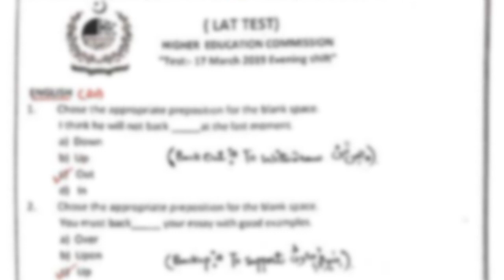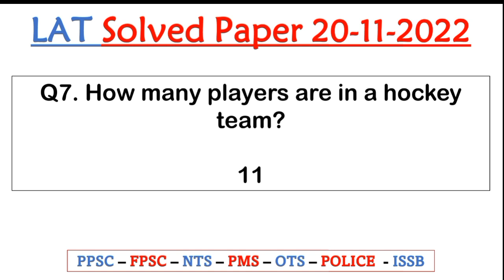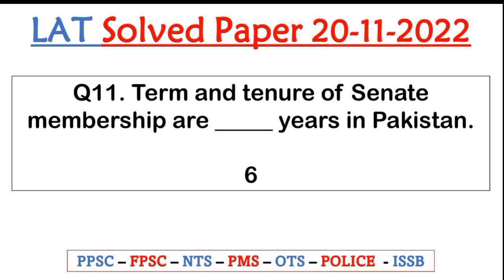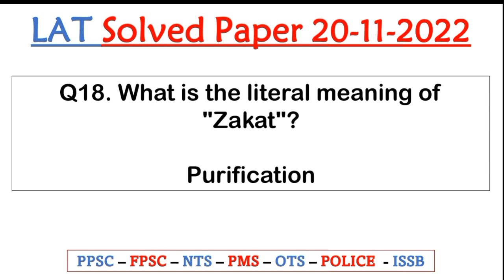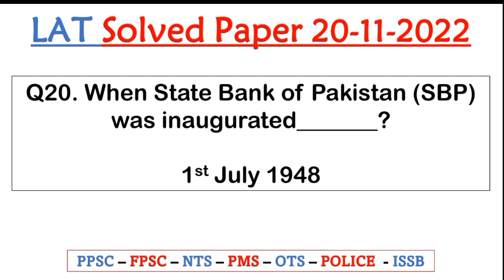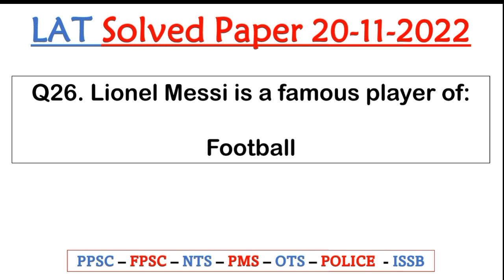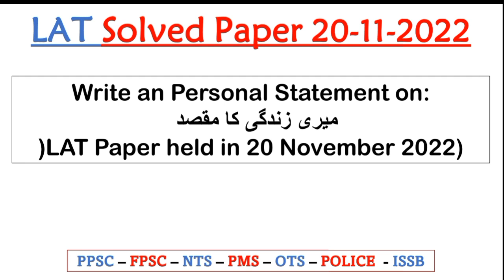LAT (Law Admission Test) Full Solved Paper: 20 Nov,2022 | lat complete paper key 20-11-2022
LAT (Law Admission Test) Full Solved Paper: 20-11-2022 | lat complete paper key 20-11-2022

Higher Education Commission HEC has conducted Law Admission Test LAT for the candidates who want to get admission in 5 years LLB undergraduate degree program. HEC LAT Test was conducted on November 20, 2022, in the major cities of Pakistan. Check the HEC LAT Test 2022 Result and Answer Key 20 November are given below.

Join Us!

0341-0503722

24 Hours We are available for JazzakAllah